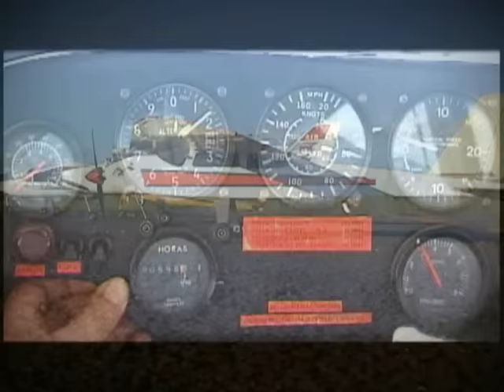aeromodelo materia tv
materia de televisao sobre o aeromodelismo em tangara da sera-mt